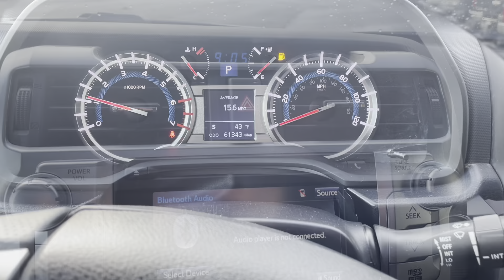2018 Toyota Certified Pre-Owned 4Runner Bellows Falls, Keene, Brattleboro, Claremont, Greenfield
2018 Toyota Certified Pre-Owned 4Runner Limited  available in Bellows Falls, Vermont at Faiths Toyota Ford. Servicing the Keene, Brattleboro, Claremont, Greenfield, VT area.

VIN: JTEBU5JR6J5535311
STOCK #: T5520A

Classic Silver Metallic